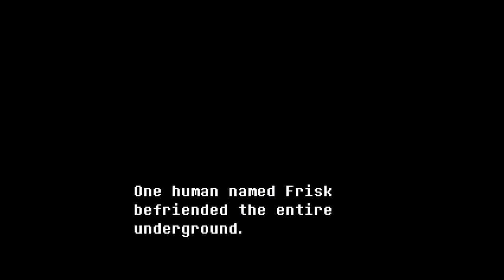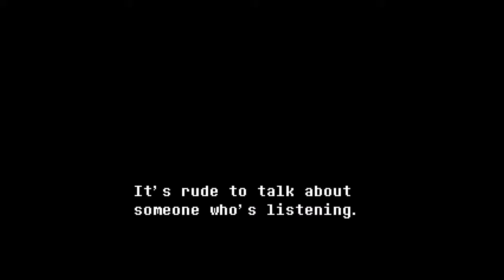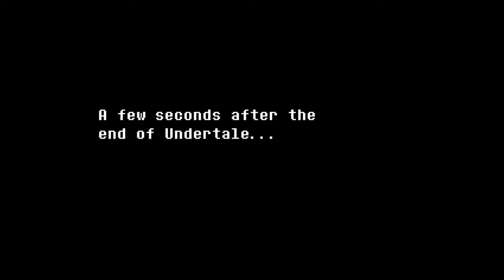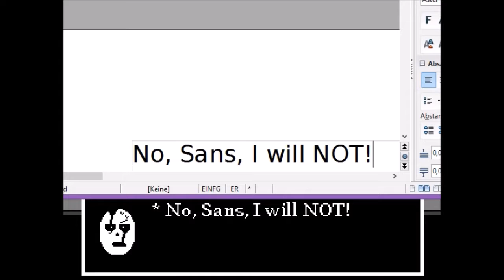Let´s play Undertale: Don´t Forget [Episode 1 / German] -Es ist egal ob du mutig bist...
Yo, in diesem Fangame spiegelt sich die Produktivität der Community wieder ^^ Good Job, GickyR, err, RickyG!

Wirklich???
WIRKLICH?!